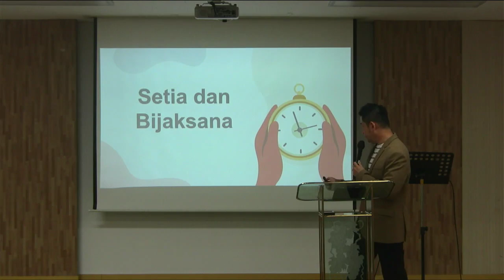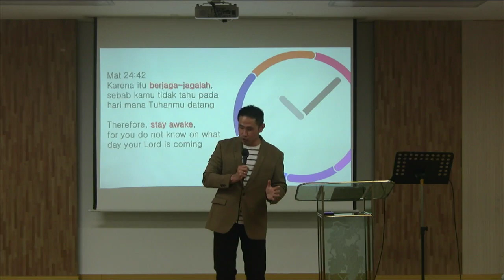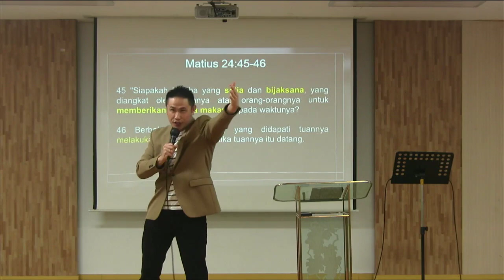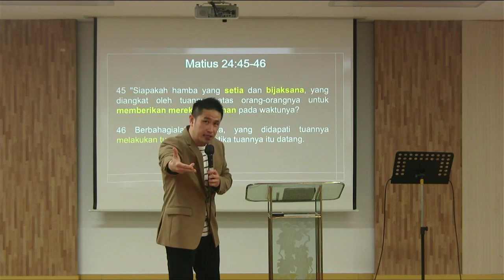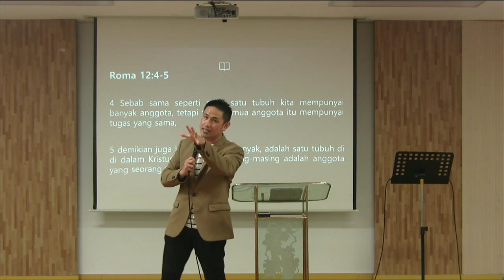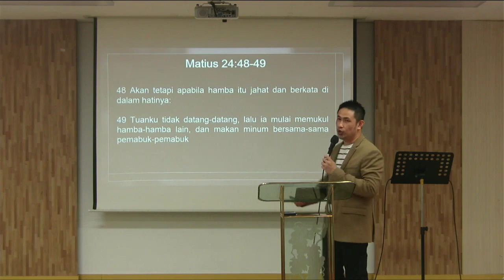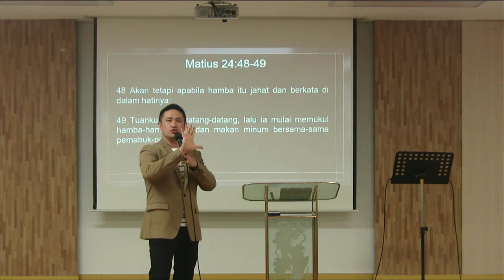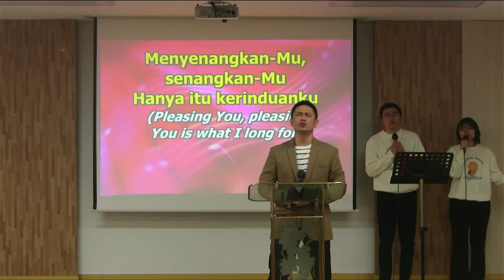Setia dan Bijaksana